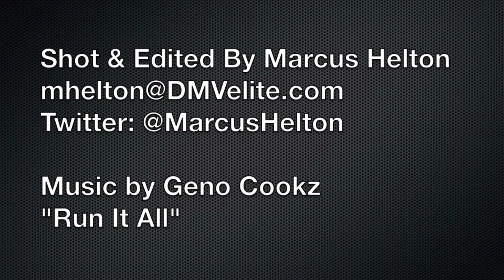Bullis vs. St. Stephen's & St. Agnes - DMVelite.com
Highlights from Bullis' 71-64 win over St. Stephen's & St. Agnes on Feb. 11, 2014.